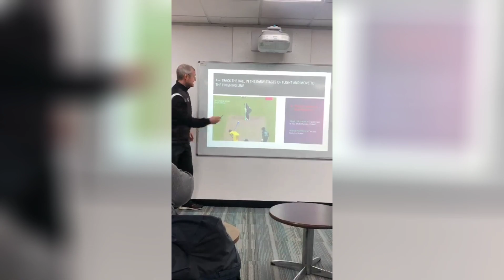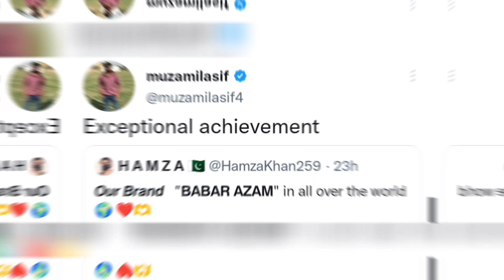Babar Azam Techniques Were Taught To Young European Cricketers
Young European cricketers began to be taught Babar Azam's techniques

The batting records of national team captain Babar Azam are talked about all over the world, but now the cricket technique of the captain has also gained access to international coaching centers.

A video of a cricket coaching center in England is being shared rapidly on social media, in which a foreign coach is lecturing his students on a digital board showing Babar Azam's cricket technique.

As soon as this video went viral, the fans have once again built bridges of praise for Babar Azam, some are calling Babar the pride of Pakistan and some are praying for Babar Azam's further success.

It should be noted that Babar is considered one of the most famous batsmen in the world due to his cover drive and batting techniques and he has set many records so far.